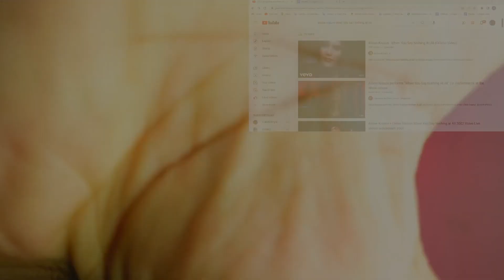Alison Krauss - When You Say Nothing At All (Official Video) | Reaction